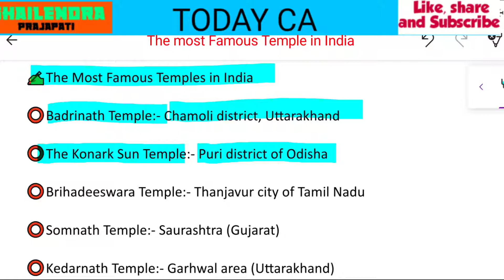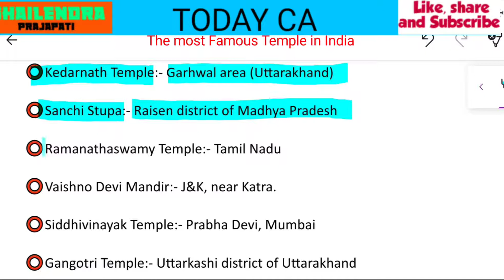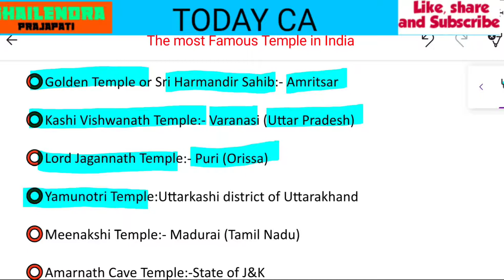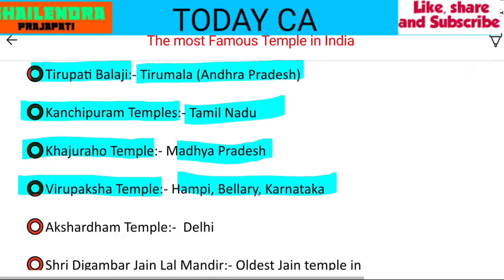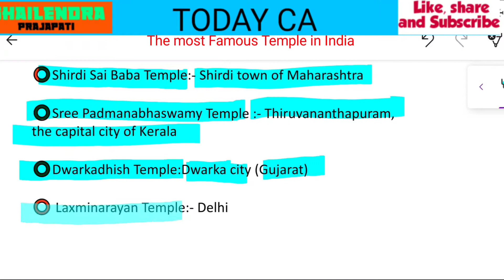The most famous temple in India/भारत के प्रशिद्ध मंदिर नाम और उनके स्थान